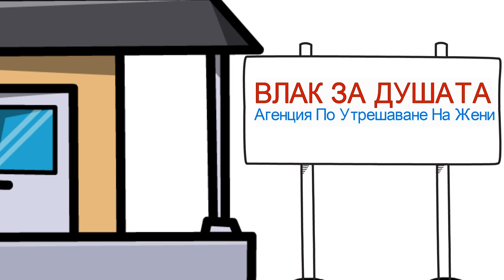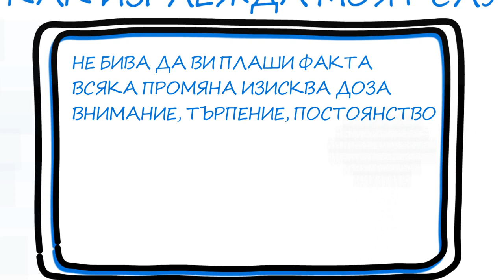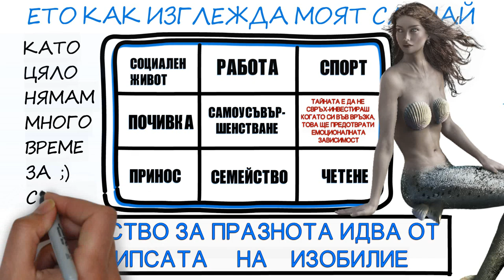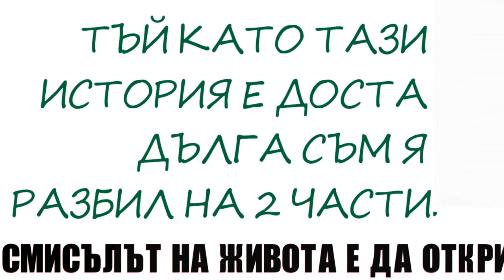Как Да Преодолееш Раздялата (ако ти се наложи)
Mомче или момиче, мъж или жена без значение е, живота научи Криса как бързо да преодолее раздялата и никога повече да не страда отново така, това също я направи по-уважаван и обичан човек. Криса е благодарна на живота, за опита който и поднася, тя смята че той, я е направил супер жена.

Бъдете от първите абонирали се за бъдещия най-голям канал за  Вдъхновение и Самоусъвършенстване в YouTube България !
Хапче има и В Душата на Facebook и Instagram. Там ще ви опътвам как да се вземем в ръце и ще давам основания защо трябва да го правите !

Източници: Сюзън Джефърс - Освободи се от страхът